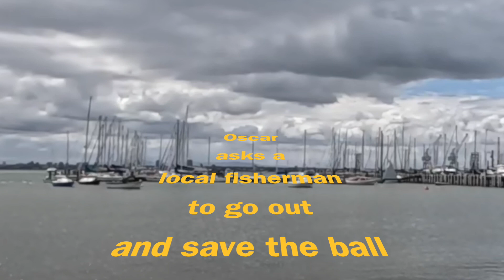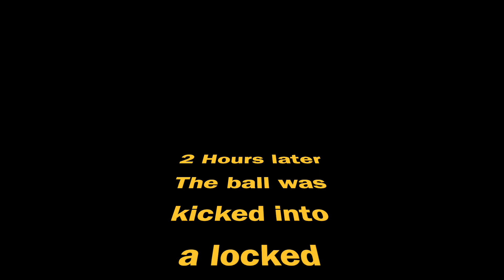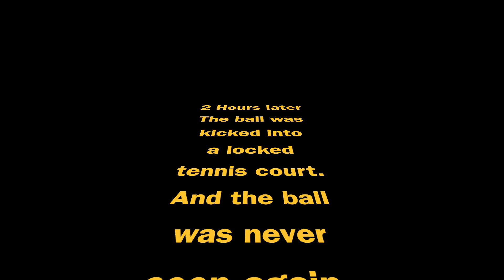Day 17 - Wilsontown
A ball is castaway in Williamstown
26/1/24